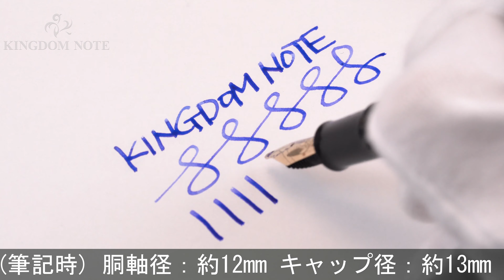Pelikan ペリカン 万年筆 スーベレーン #500 ブルー縞 BB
外観スレ･小キズ等多少使用感見られますが、概ね程度良好なコンディションです。1980年代

本体材質：樹脂
ペン先材質：14金
字幅：BB(極太字)
機構：吸入式
全長：約145mm (筆記時)
胴軸径：約12mm
キャップ径：約13mm (クリップ除く)
最大径：約17mm (クリップ含む)
重さ：約14g
付属品：なし